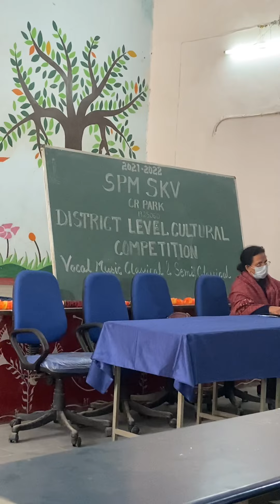aaja balam pardesi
thumri Thumri aaja balam pardesi by saraswati bal mandir Nehru Nagar’s student Dipanshu Tiwari 💕💕